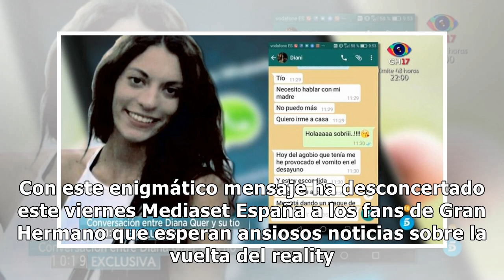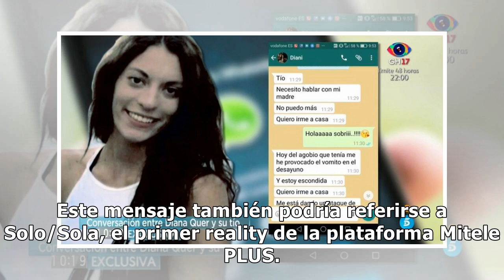Mediaset desconcierta a los fans de 'GH' con un enigmático mensaje